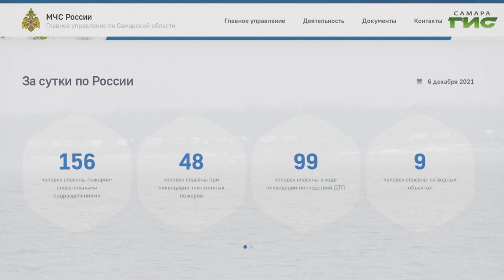Ледостав на самарских водоемах завершится позже, чем обычно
Минусовая температура на термометрах — еще не повод выходить на водоемы. В первые дни зимы лед на реках и озерах особенно опасен, и любители рыбалки могут заплатить дорогую цену за улов. Спасатели напоминают, что от прогулок и зимних хобби на льду пока следует воздержаться. Когда в регионе ожидается ледостав, выяснила Гульфия Сафина.